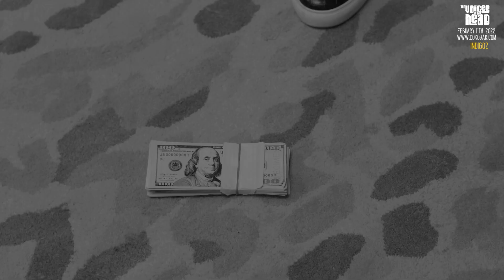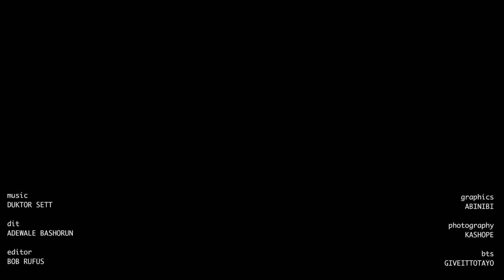The Secrets of Lulu | Season 2 (Episode 1: First Date)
The tales of an unfortunate lover boy. Secrets of Lulu (Season 2) goes live at 10pm tonight only on YouTube.